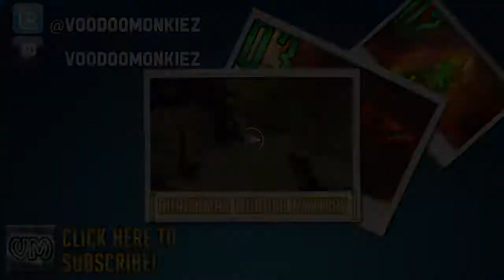One of us is not like the other! (Trouble in Terrorist Town w/Friends - Part 1)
What is TTT? Wikipedia knows!

Trouble in Terrorist Town (often abbreviated as TTT) is a gamemode created for the sandbox physics game Garry's Mod.[4] It was created by Bad King Urgrain, a developer also known for the Half-Life 2 modification Zombie Master. Trouble in Terrorist Town uses Garry's Mod's implementation of the Lua programming language, and heavily relies on game content from Counter-Strike: Source due to the borrowed player character models and weapons.

-Outro-